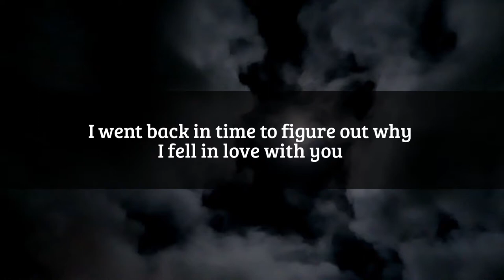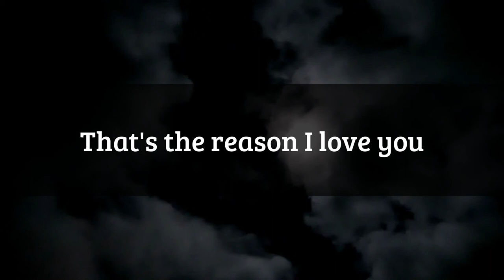The reason I love you by Darrell W Roper